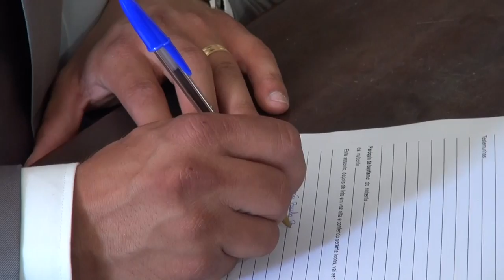Trailer de casamento de Cristiana e João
Wedding Day Da Cristiana & João
Fotografo(a)- Ilda Azevedo
Edição de Imagem- Ricardo Azevedo
Cameraman- Joaquim Azevedo/Ricardo Azevedo